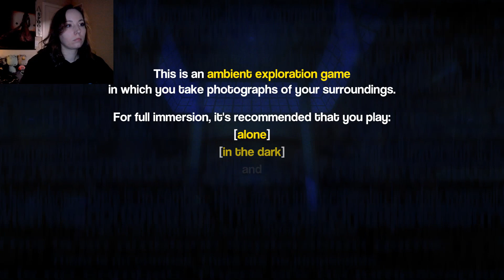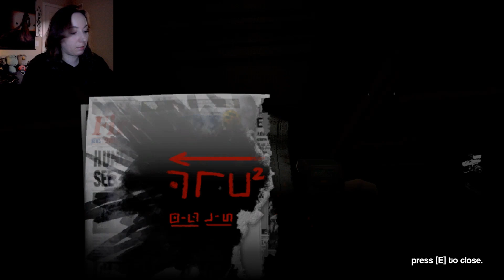Interior Worlds (DLC) Forest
Wander through an abandoned forest, stumble upon creepy underground tunnels, and encounter eerie floating misty spheres. Will anything reveal itself in the photos taken along the way?? There seems to be something among us in the solidarity of this place.